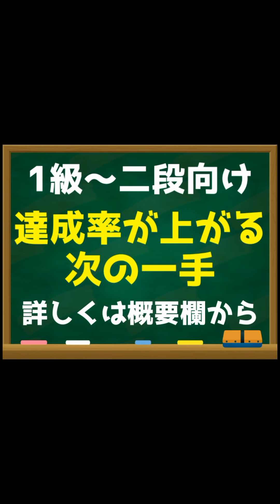アユムさんが生み出した新戦法が有力すぎた